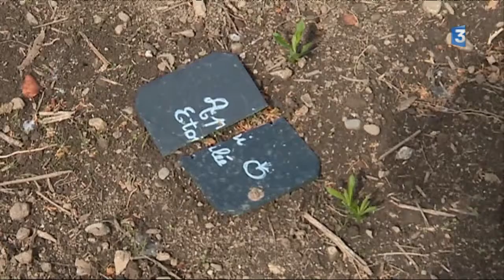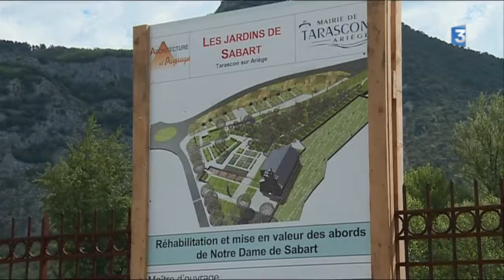Vol de pommiers sur le chantier des jardins du Sarrat à Tarascon-sur-Ariège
L'entrée sud de Tarascon-sur-Ariège est en cours d'aménagement, notamment avec la création d'un jardin sur l'ancien emplacement de l'usine Pechiney. Mais les pommiers plantés ont été volés. A Tarascon-sur-Ariège c'est la stupéfaction.